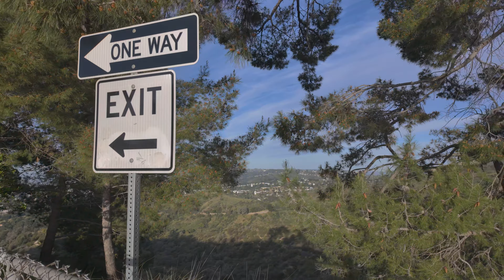[4K] Griffith Observatory Walk Around, Hollywood Sign, Los Angeles California - Beautiful Views.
Embark on a stunning visual journey through Griffith Observatory in Los Angeles, California, with our mesmerizing 4K walking tour. Join us as we explore this iconic landmark, renowned for its breathtaking views of the city skyline, the Hollywood Sign, and the vast expanse of the cosmos.

In this captivating video, immerse yourself in the beauty and grandeur of Griffith Observatory as we wander through its majestic halls, intricate exhibits, and expansive outdoor terraces. Admire the stunning architecture of the observatory, with its iconic domes and sweeping vistas that offer a panoramic glimpse into the heart of Los Angeles.